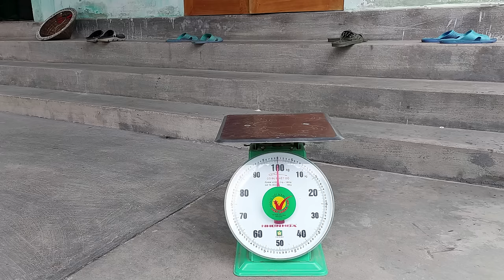Test my homemade RC Excavator from PVC - Cat 390F 1/14 Scale